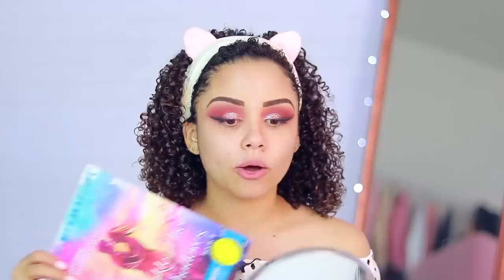IMITEI MAKE NÍVEL HARD DA DUDA FERNANDES SÓ OUVINDO! 👂🏼📢 | por Ana Lídia Lopes